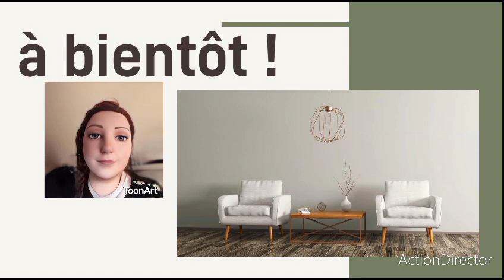c'est le cirque !!!